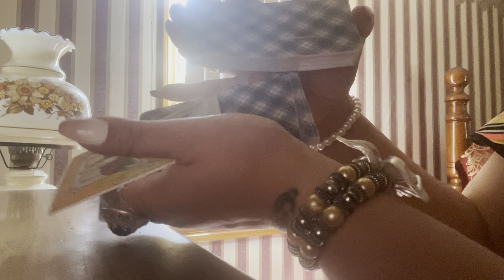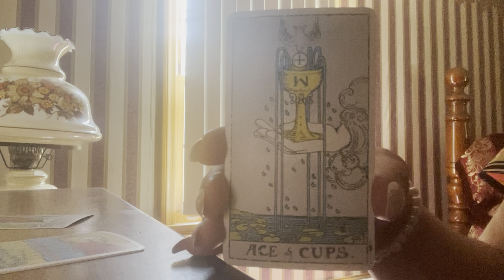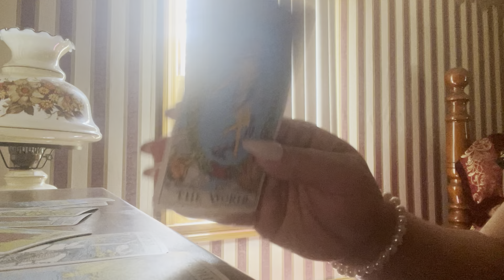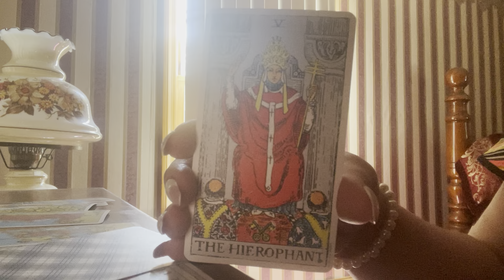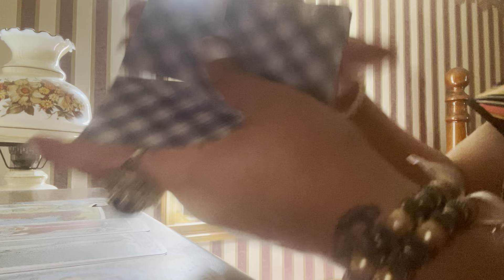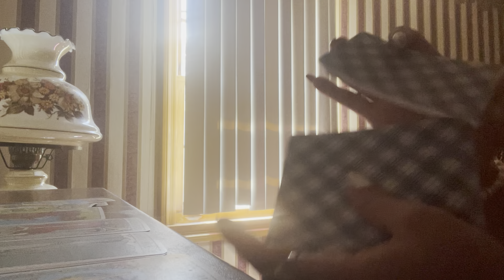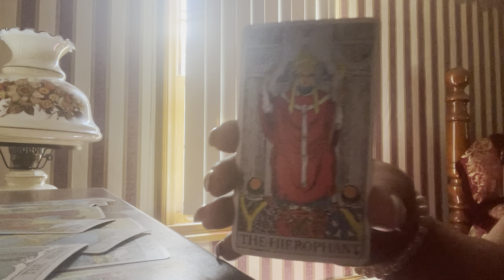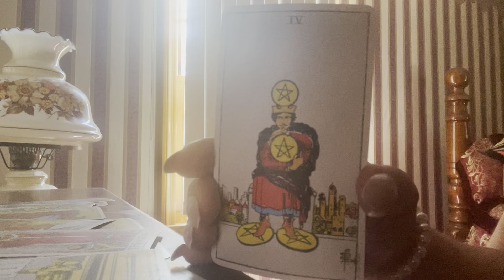⚡️TAURUS ⚡️” URGENT MESSAGES “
*NO REFUNDS